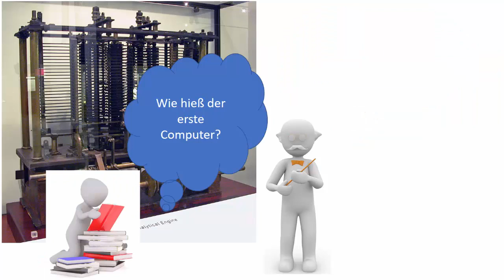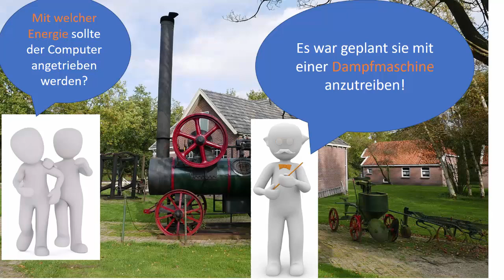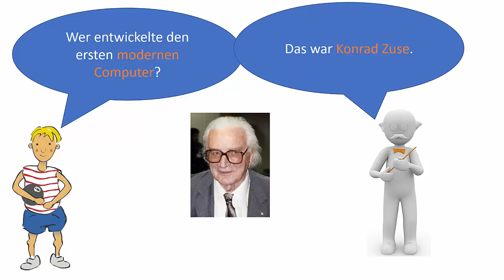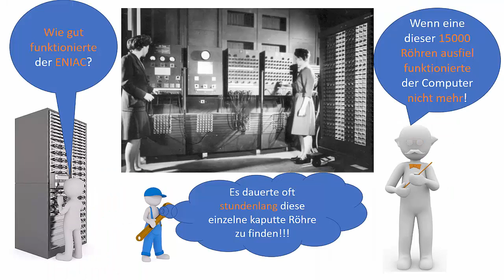Erste Computer und Programmierer / innen in 4 Minuten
Bevor wir die Computer wie wir sie heute kennen nutzen konnten waren zahlreiche Erfindungen, Entdeckungen und Überlegungen von genialen Denkerinnen und Denkern notwendig. Dieses Video gibt einen kurzen Einblick in diese lange Entwicklung. Weiter Infos zu diesem oder anderen Themen finden sich unter Du findest bei Quizlet ein passendes Quiz: